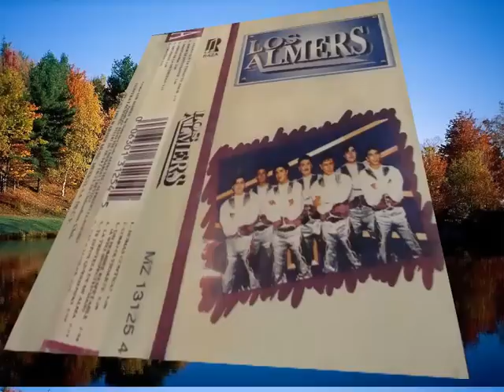Los Almers - Un hombre respetable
Este tema es del primer álbum de Los Almers, es un cover de los 60s de Rock and Roll pero versión banda, grupera, excelente versión. Grupo de música regional de Chihuahua, México.